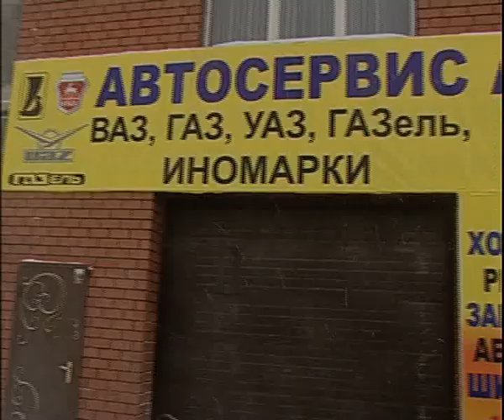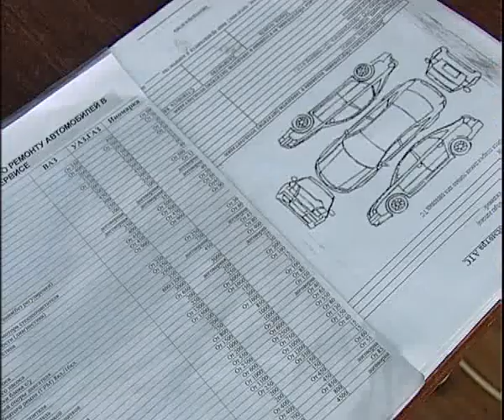Auto Repairing Garage 2 16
Алексей Челейкин - Автосервис 2-16, Alexey Cheleykin - Auto Repairing Garage 2 16